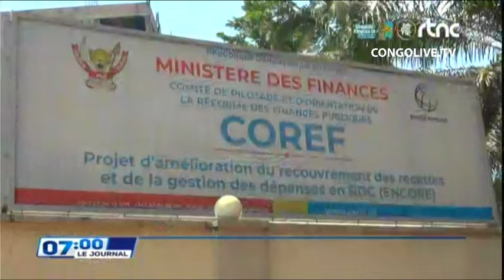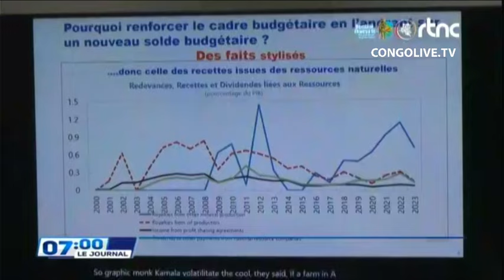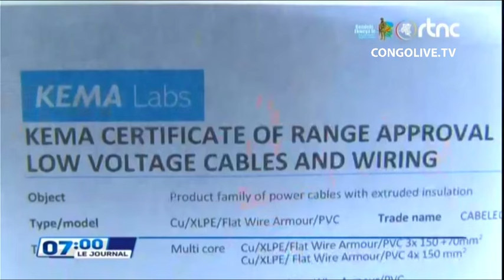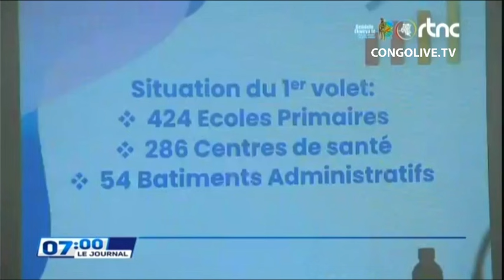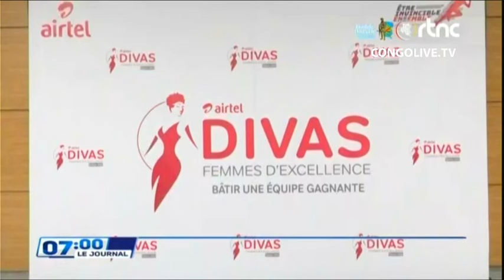🔴RDC : SUIVEZ LE GRAND JOURNAL DE CE VENDREDI LE 29.03.2024 RTNC EDITION 07H00